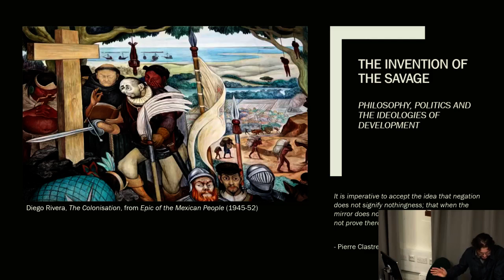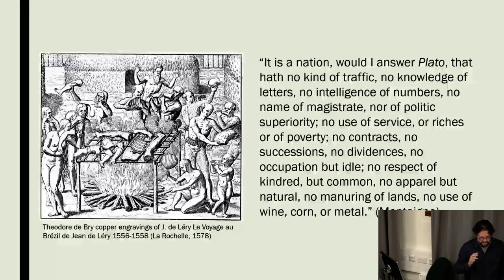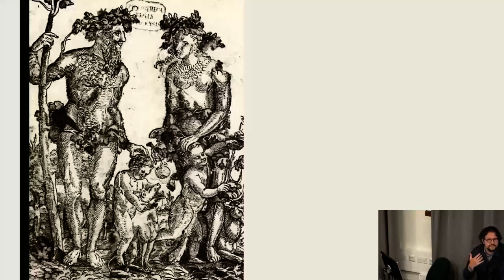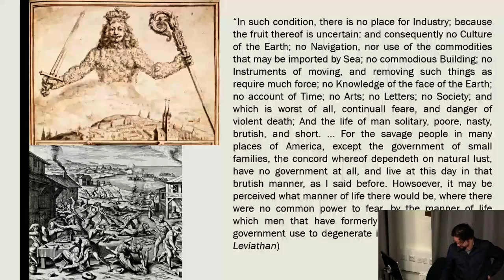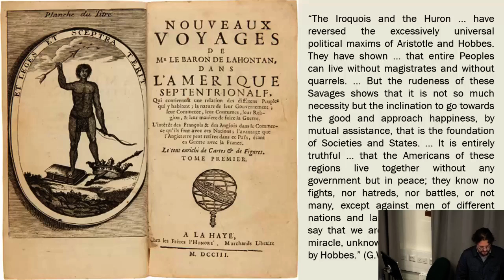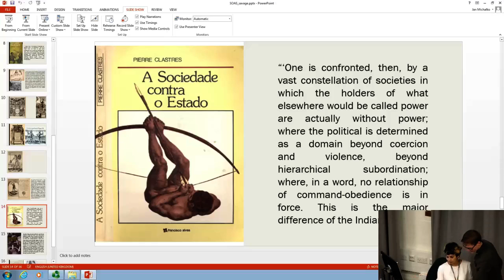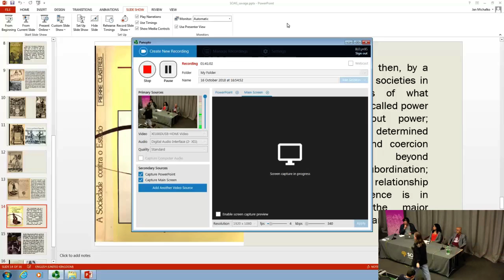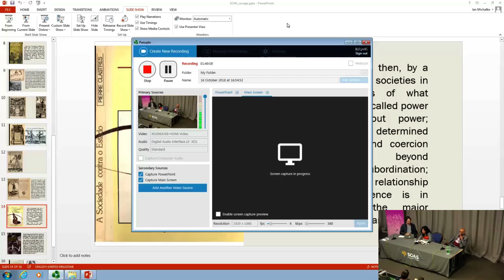The Invention of the Savage: Philosophy, Politics and the Ideologies of Development | SOAS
The Invention of the Savage: Philosophy, Politics and the Ideologies of Development was given by Dr Alberto Toscano (Goldsmiths, University of London) as part of the Development Studies Seminar Series at SOAS University of London on 16 October 2018.

Development has all too often set up a cordon sanitaire around itself, fending off discomfiting reminders of its entanglements with the ideologies and practices of colonialism and empire. In recent years the centrality of racial paradigms and colonial histories to the formation of mainstream development has garnered greater, if still insufficient recognition, though often in the mode of liberal correctives rather than more radical interrogations. In the context of calls for decolonisation, this talk focuses on the history of philosophy and social thought that emerged in the context of decolonization, and reflects on the construction of the ‘savage’ in the the emergence of modern, capitalist conceptions of development and civilisational ‘progress’. We particularly explore the shift from the savage as the ‘other’ and at times the critic of a normative conception of state-based politics to its place as the lowest rung in a progressive sequence of modes of production and appropriation.

Alberto Toscano is Reader in Critical Theory and Co-Director of the Centre for Philosophy and Critical Theory at Goldsmiths, University of London. His books include: The Theatre of Production: Philosophy and Individuation Between Kant and Deleuze (2006), Fanaticism: On the Uses of an Idea (2010), and (with Jeff Kinkle) Cartographies of the Absolute (2015). He edited The Italian Difference: Between Nihilism and Biopolitics with Lorenzo Chiesa, and has translated several works by Alain Badiou, as well as Antonio Negri, Furio Jesi and Franco Fortini. He is currently working on two book projects, the first on tragedy as a political form, the second on philosophy, capitalism and ‘real abstraction’. He has sat on the editorial board Historical Materialism since 2004, and is series editor of The Italian List for Seagull Books.